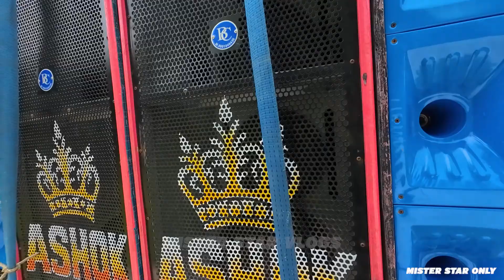পূর্ব রামরামপুর কালীপুজোয় বক্সের মেলা বসেছে | Subhadip Ashok Sonia Royal | Kapathat Box Competition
MISTER STAR ONLY

 / chinmay purkait